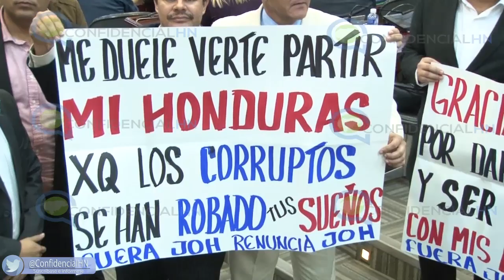Bancada de Libre se solidariza con ex diputado Bartolo Fuentes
Con gritos y pancartas la bancada de Libre en el Congreso Nacional se solidarizó con el ex diputado Bartolo Fuentes quien fue capturado en Guatemala tras ser señalado de coordinar la caravana de migrantes que pretende ingresar a Estados Unidos.